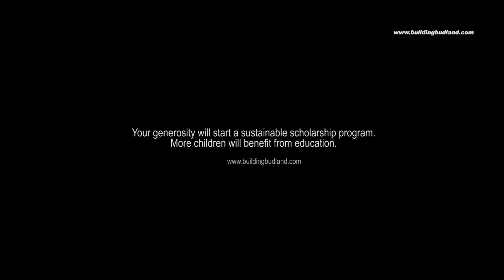Building Budland: Monisa Neapali Profile Film.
If we can deliver on our mission to re-build budland school, they have agreed to do a scholarship program to help more children like Monisa,   Monisa is privately sponsored by our Project Director, David. Here is her story, she is not alone. We can help many more children with education withe the school as support for the school rebuild increases, and for many years to come.

Film shot and edited by Sushil Babu Chhetri
Produced by David Wilson
Art/Graphics: Luke Hoyes Design